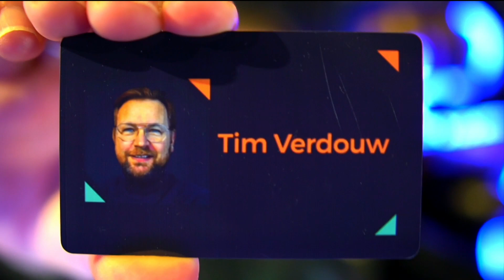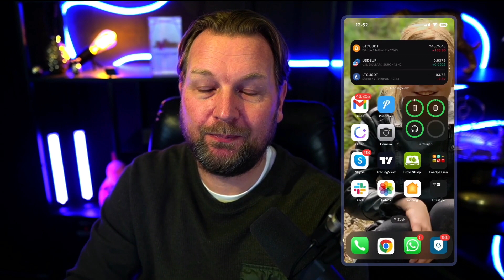Set Up Your First NFC Tech Agency